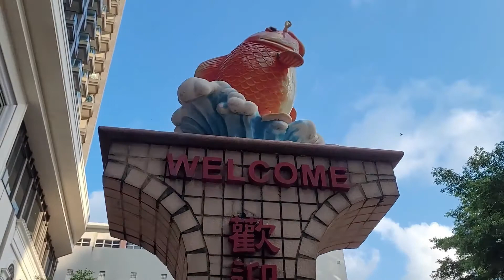Lei Yue Mun Fishing Village /Yau Tong / Hong Kong Pakistan Videos in Urdu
An Evening at amazing Lei Yue Mun Village. Super lovely place to visit , easy to go there. Special thanks to My Friend Cindy for introducing this lovely place. Next part you can see my Friend Art work (A mural is a painting applied directly to a wall usually in a public space)  near seaside.